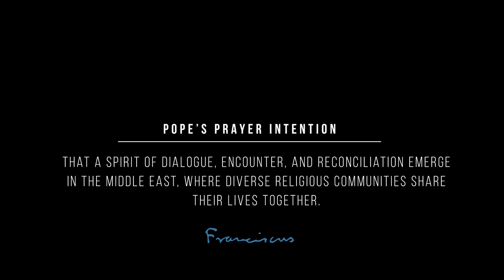Dialogue in the Middle East: Pope Francis’ focus for this month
In The Pope Video for November, the Holy Father orients his prayer intention towards dialogue among the religious communities of the Middle East, praying that “a spirit of dialogue, encounter, and reconciliation may emerge in the Middle East.”